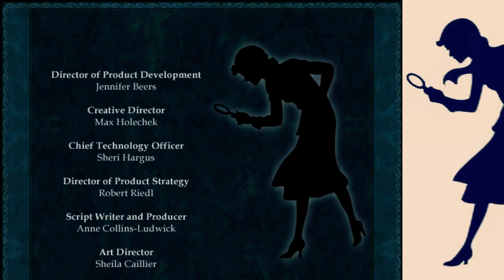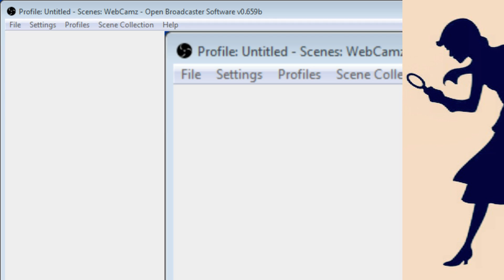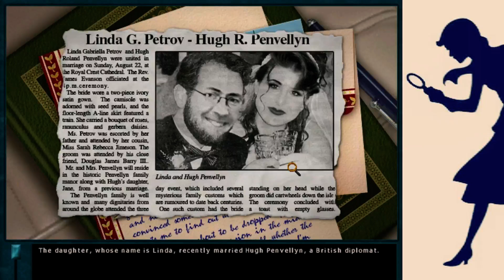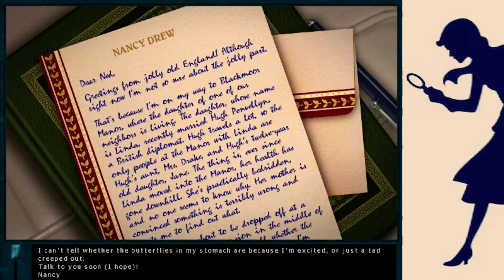Nancy Drew SHA Pt. 5: Short(y) Stream cuz I'm going to Moana (Part 2)